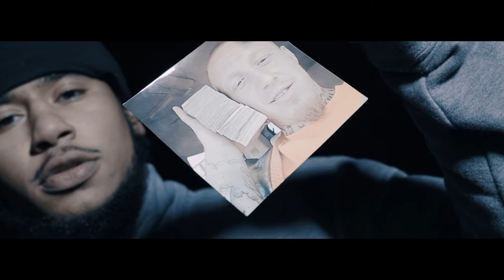SelfPaid BK - Animals (Official Video) Shot